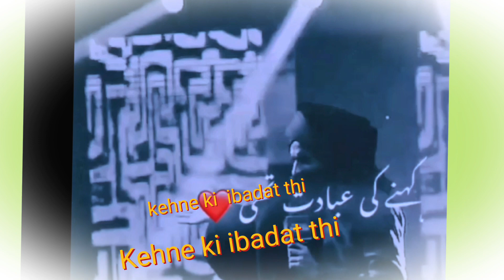Ayat ki Tarah Tune Puja to Bhoat Tune | आयात की तरह तूनी पूजा | آیت کی طرح تو nei Puja to bhoat